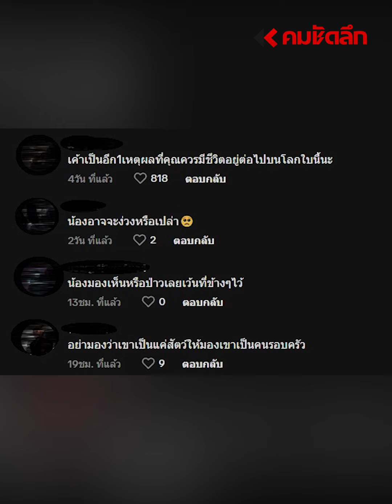ซึ้งจัง ถึงน้องจะง่วง แต่ขอเฝ้าจนนาทีสุดท้าย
อย่าคิดว่าไม่มีใครรักเรา ลองไปกับสัตว์เลี้ยงสักตัว เขาจะทำให้เรารู้ว่า เขาอาจจะเป็นหมาตัวหนึ่ง แต่เราคือโลกทั้งใบของเขา ฝากโอบกอดน้องในโลกของคุณด้วยน๊าาา